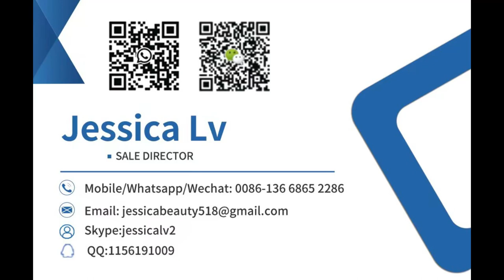coreless rewinder machine for automatic air bubble film wrap ,epe foam sheet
automatic air bubble film wrap epe foam coreless rewinder machine

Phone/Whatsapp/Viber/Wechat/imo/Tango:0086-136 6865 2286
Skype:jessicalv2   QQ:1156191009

Pansatec Advanced technology automatic air bubble film wrap epe foam coreless rewinder machine,
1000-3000 pcs Home Business New Design Paper Pulp Molded Egg Tray Making Machine,
3 screw plastic air power bubble air bubble plastic wrap rolls machine,
automatic coreless rewinder machine for bubble roll wrap making machine china supplier bubble film coreless rewinder,
Two layers three layers air bubble film wrap sheet roll making machine production line,
Automatic 2 layers single screw air bubble film wrap making machine,
Easy control composite 3 layers pe air bubble film machine,
PE Air-Bubble Film Extrusion Plastic Bubble Film Machine for Aluminum Laminating Extruder Machine,
Pansatec PE EPE air bubble sheet making machine foam air bubble film wrap cutting machine,
High speed 2 layers air bubble film warp making machine,